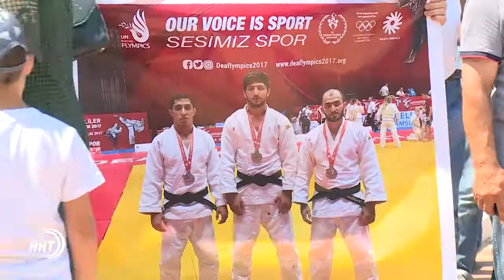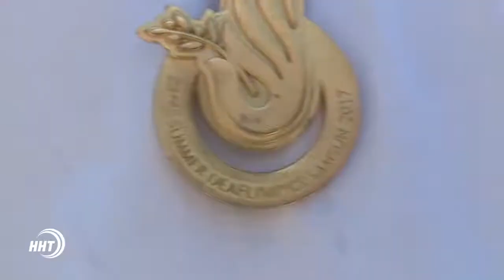Победителей сурдлимпийских игр торжественно встретили в аэропорту Махачкалы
На соревнованиях, которые проводятся среди глухонемых спортсменов раз в 4 года, воспитанники дагестанских спортивных школ в составе сборной России завоевали 5 медалей.